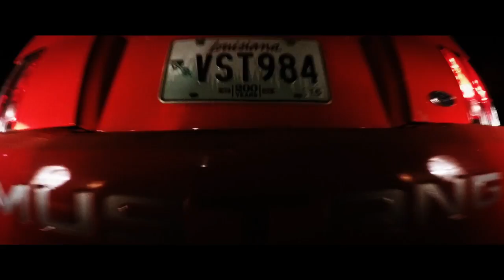68 Kill (2017) - Clip 3: Drive Chip, Drive! (HD)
Trailer-dwelling, sewage-pumping Chip (Matthew Gray Gubler, Criminal Minds) may not lead the most glamorous life, but he's got one thing going for him: he's head over heels infatuated with his girlfriend Liza (AnnaLynne McCord, 90210). He's more than willing to overlook her wild streak — the fact that she's hooking up with their landlord, her rather extreme mood swings — so when she proposes a plot to steal $68,000, he goes along with the plan. But what was supposed to be a simple heist turns into an off-the-rails, blood-spattered crime spree, and Chip learns the hard way just how deranged the love of his life really is. The new film from Troma alum Trent Haaga blends wicked comedy with pure pulp thrills for a no-holds-barred blast of insanity!